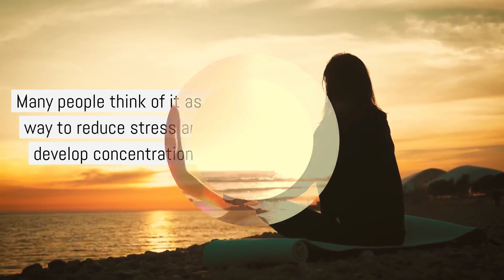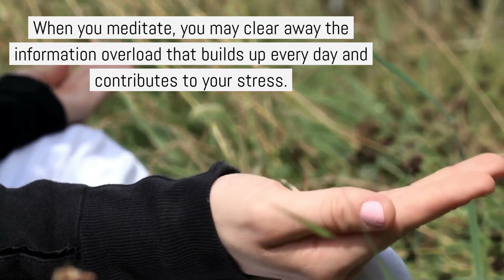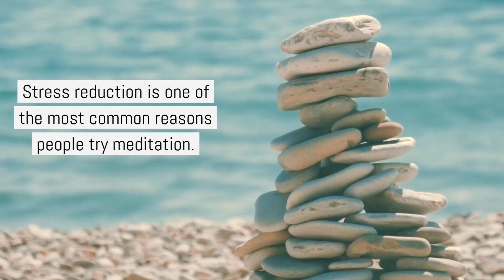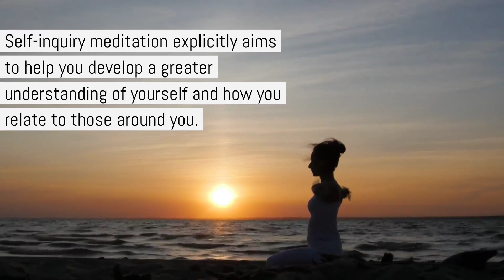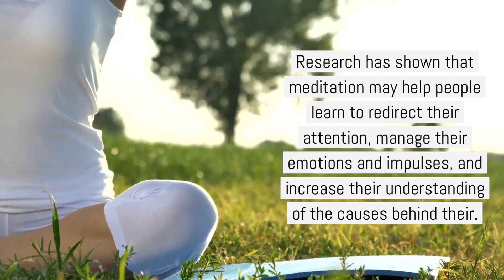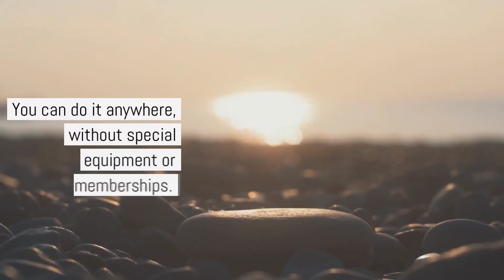8 Main Benefits Of Meditation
Meditation is the usual process of training your mind to focus and redirect your thoughts.
You can use it to increase awareness of yourself and your surroundings.

Many people think of it as a way to reduce stress and develop concentration.
People also use the practice to develop other beneficial habits and feelings, such as mood and positive outlook, self-discipline, healthy sleep patterns and even greater tolerance for pain.

Check out this video and see 8 main health benefits of meditation.

📒 Our channel focus on sharing information about healthy eating, physical activities and exercise and stress management.

📒 Do not forget to check our Instagram Page - @WellnessGoForIt